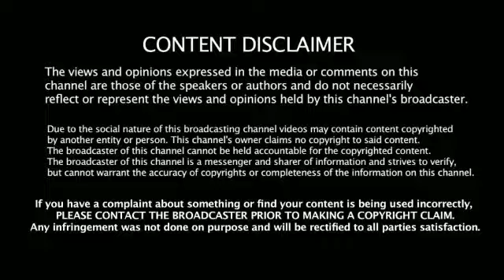100 வது நாள் -Bigg Boss 2 Tamil